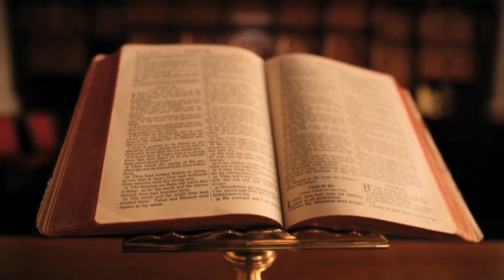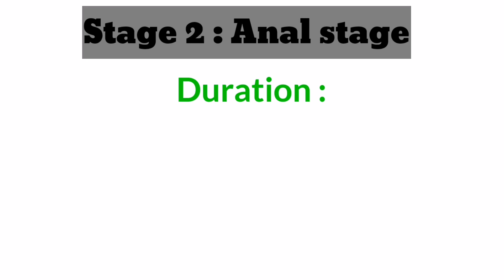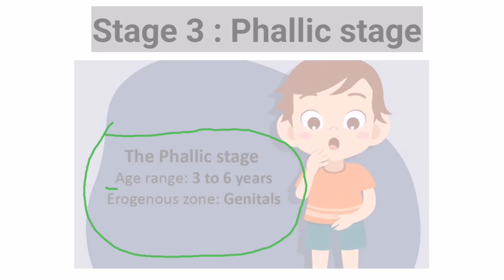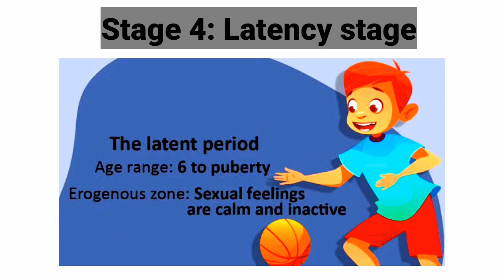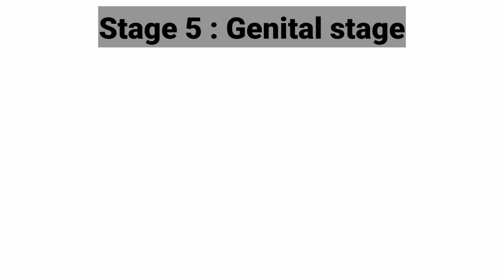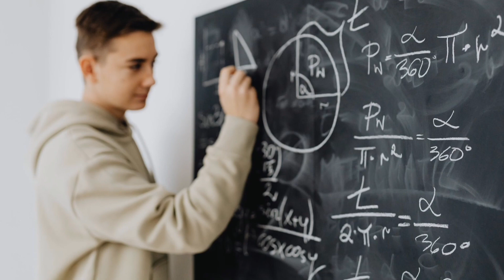5 stages of development by sigmund freud || psychosexual development|| Hindi/urdu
This video is about the Psychosexual development stages given by sigmund freud. Psychosexual stages of development,
 the first 6 years makes a person usefull and having a healthy personality.
5 basic stages of development, Oral stage, Anal stage, Phallic stage, Latency stage and
Genital stage.

Psychosexual stages of development
Freuds 5 stages of development